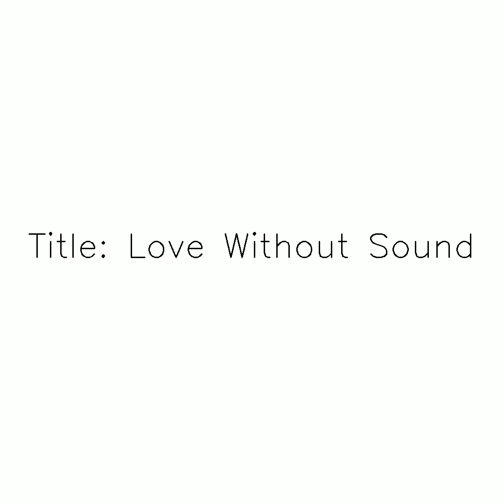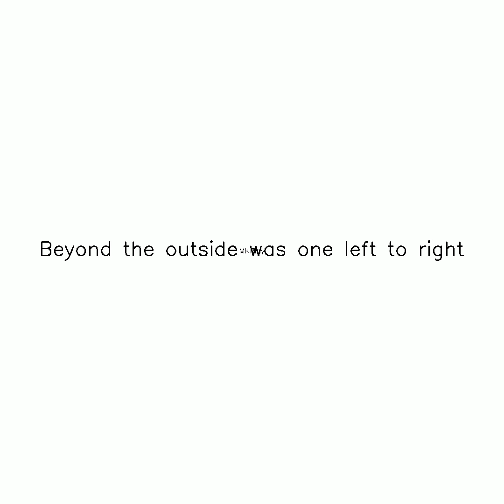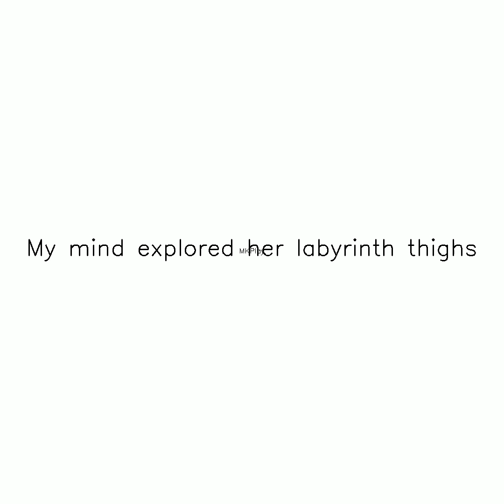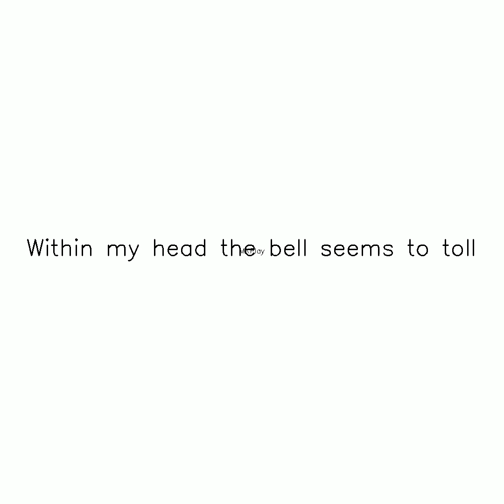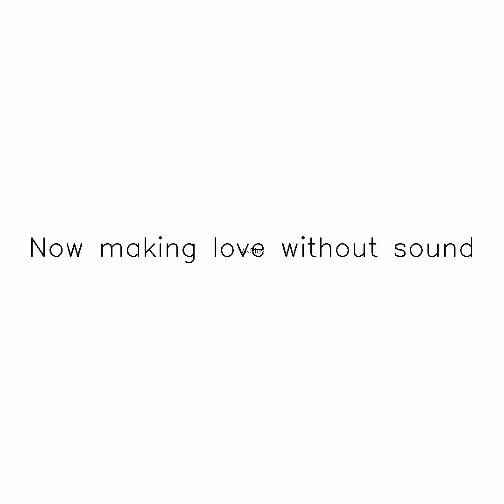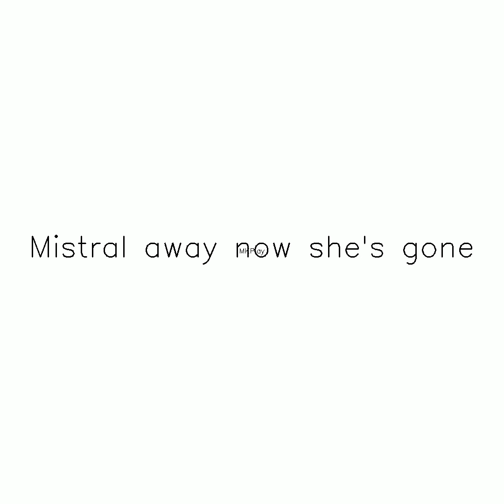Love Without Sound ig Subscribe,Like and Share